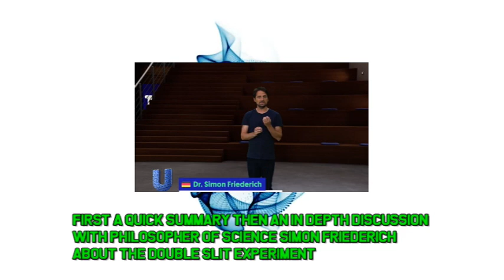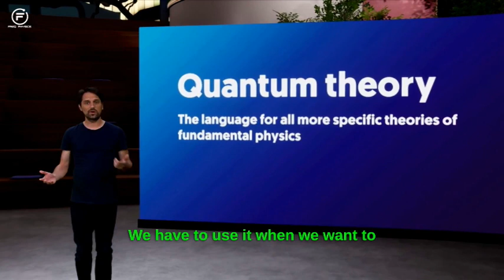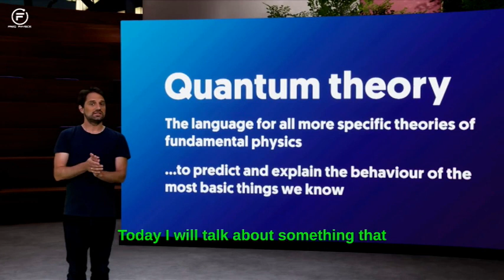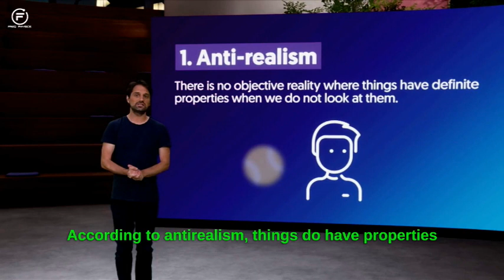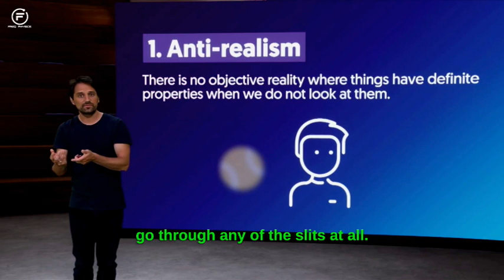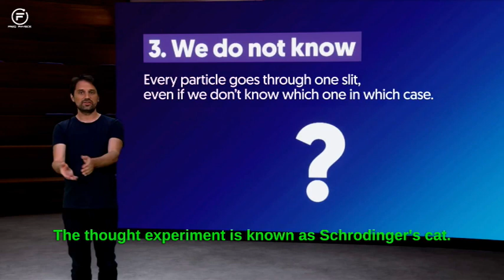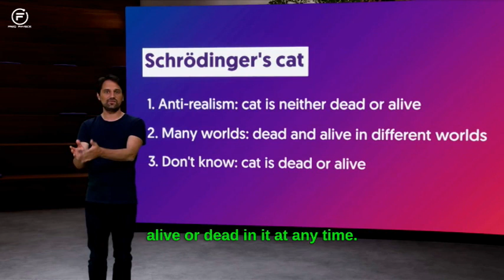Freq Quantum Physics: Quantum Physics and the Observer